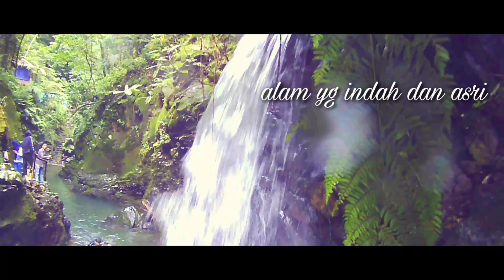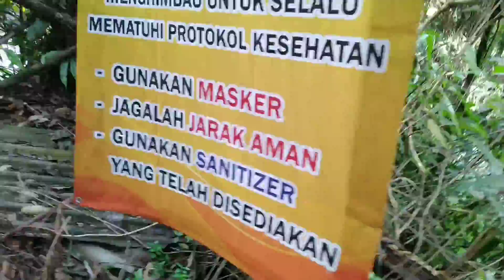Balong endah ( Taman Nasional Gunung Halimun - Salak )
Balong Endah ini terletak di kawasan Taman Nasional Gunung Halimun Salak - Bogor.
pemandangan di sekitar sini sangatlah bagus,asri dan sejuk loh teman-teman, harga tiketnya pun masih sangat terjangkau serta memiliki parkiran yang sangat luas, di sekitar wisata Balong Endah ini pun banyak penjual makanan jadi jangan takut kelaparan Krn kita tinggal bawa uangnya saja..hehehehe
ayo kita berwisata ke Balong Endah teman-teman.
dan ingat selalu menjaga kebersihan ya terima kasih